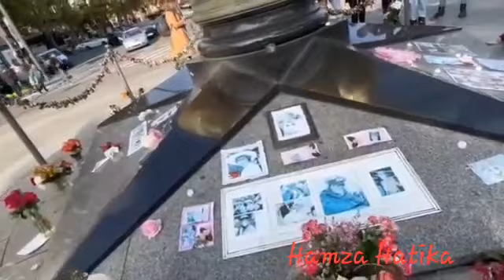Parisi, duke udhëtuar në disa nga vendet me te bukura. 04.10.2022